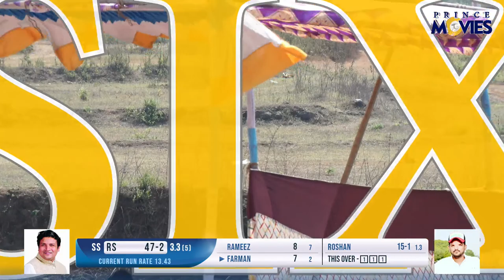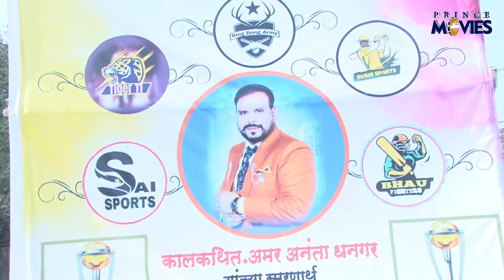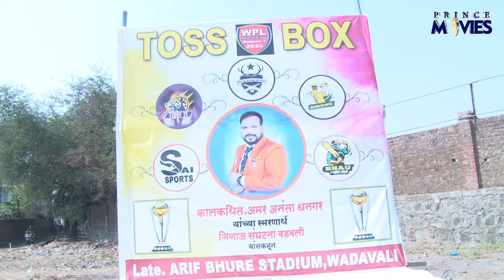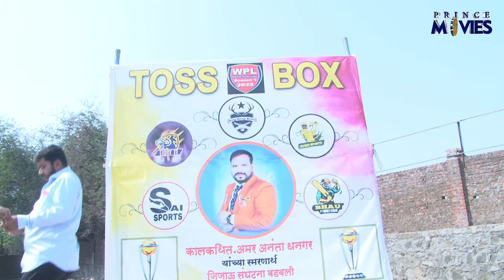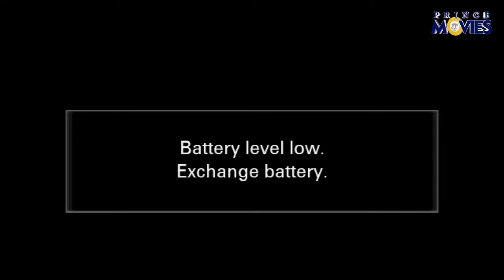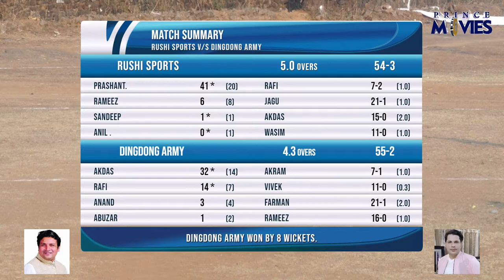WADAVALI PREMIER LEAGUE 2022 || SEASON 01 || DAY 01 | PRINCE MOVIES